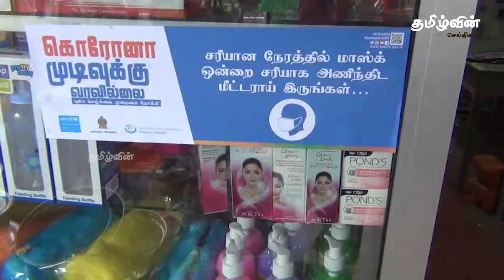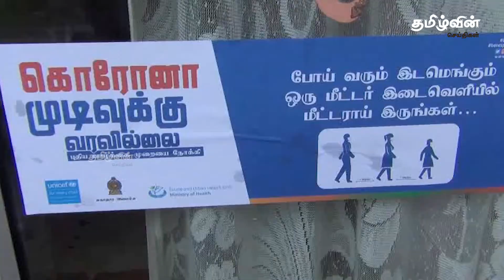கொரோனா தொற்று பரவலை தடுக்க கொட்டகலை ந கரில் பொலிஸார் கடும் எச்சரிக்கை|Tamilwin News